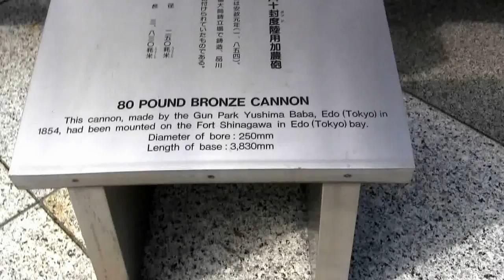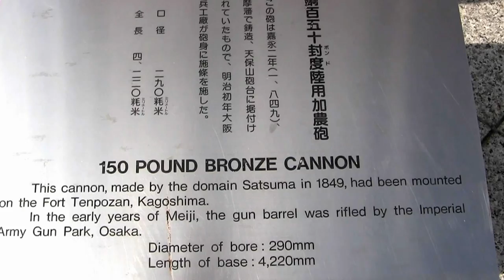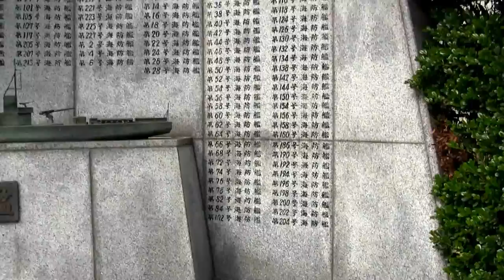Yasukuni Jinja Shrine Honors War Dead Tokyo Japan 1829